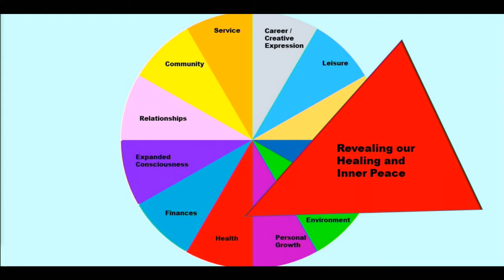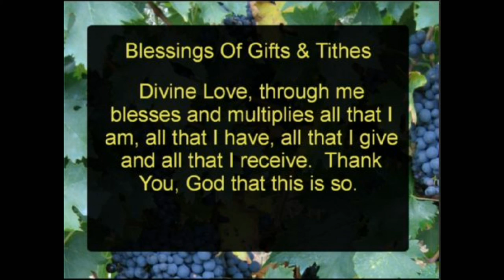UCP Sunday Message March 20 2022 "Great Expectations" by Rev Donna Loflin.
Unity Church of Peace, North Port, Florida. Sunday March 20, 2022 Meditation and Message "Great Expectations" by Rev Donna Loflin.